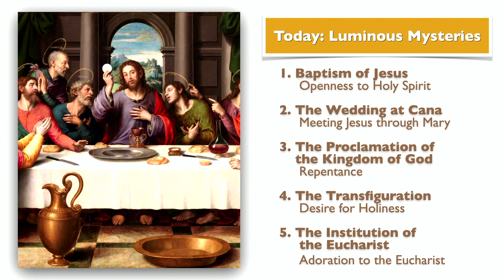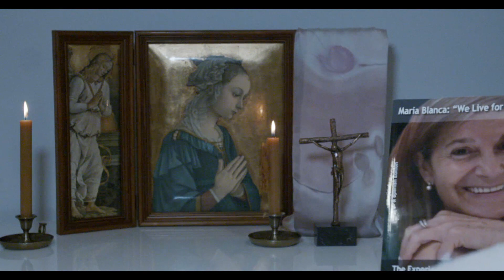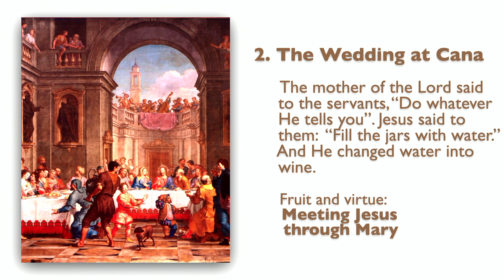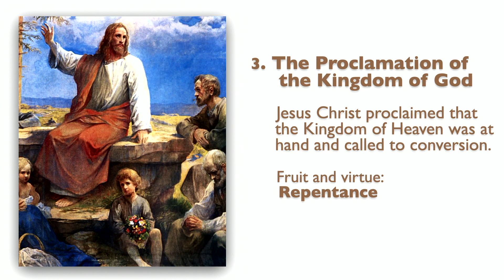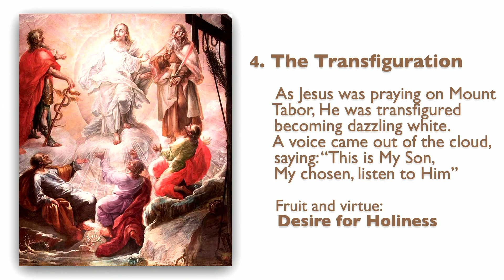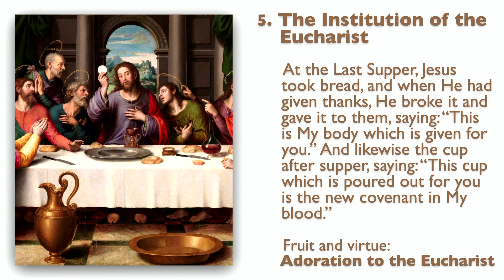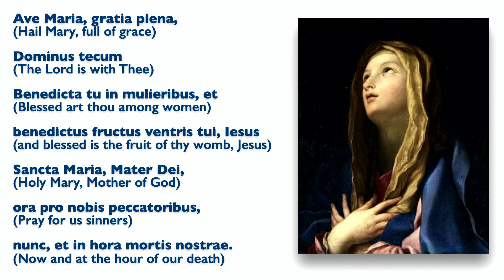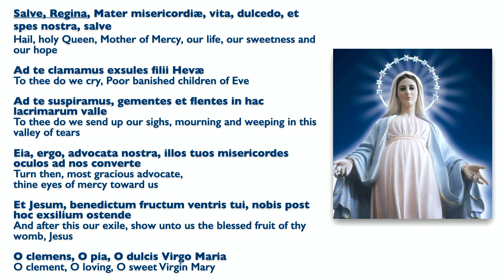MARCH 24, 2022, Holy Rosary (Luminous) | Consecration of Russia and Ukraine | Today at 7:30 pm ET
[ Second Year Anniversary | In the Memory of María Blanca ]

Friends of the Rosary:

Tomorrow, March 25th, on the great solemnity of the Annunciation, Rusia and Ukraine will be consecrated to the Immaculate Heart of Mary. It means that these two nations will be entrusted to Mary’s help and protection. Let’s see if Ukrainians and Russians are up to this grace.

The consecration will be a magnificent event in the Catholic world. At 5 pm Rome time, (12:00 ET, 11.00 Central, and 9:00 Pacific Time), Pope Francis will celebrate a penitential service and at 6:30 pm Rome Time he will recite a consecration prayer —see it at our website.

EWTN, the Vatican website, and many other channels will broadcast the event.

In addition, your Bishop, diocese, or Pastor in your parish may have organized an act of consecration.

Ave Maria!